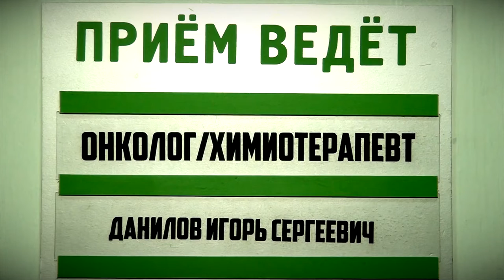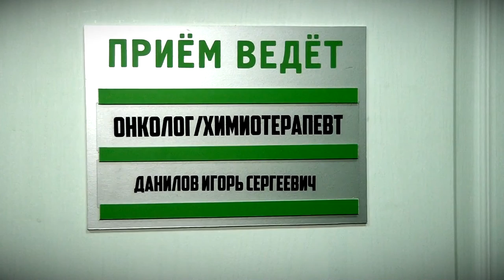Химиотерапевт Игорь Данилов проводит приемы теперь и в Твери